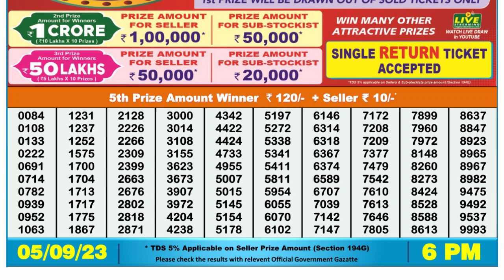Dear Lottery Sambad 6pm today 05.09.23 Nagaland State Lottery Result